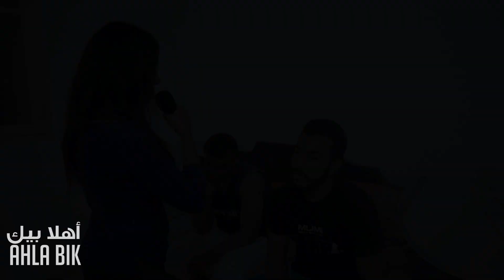نجوم الفيس بوك !! عادت اليهم المذيعة فكانت لها الصدمة الكبرى !!